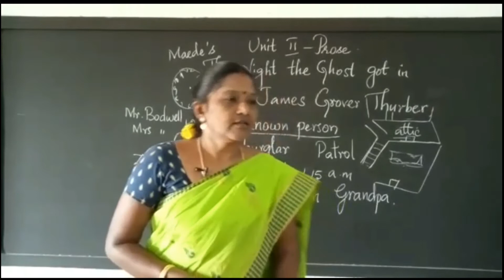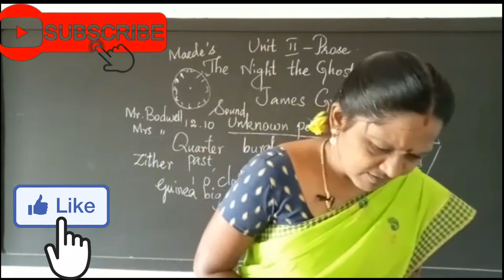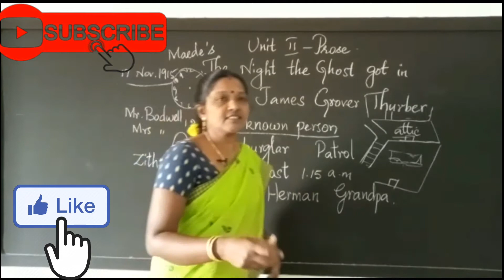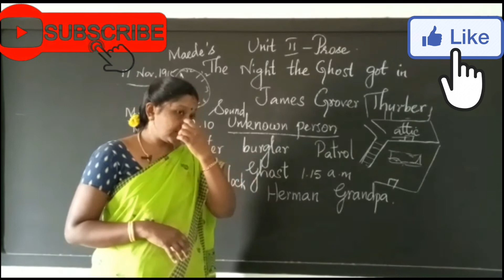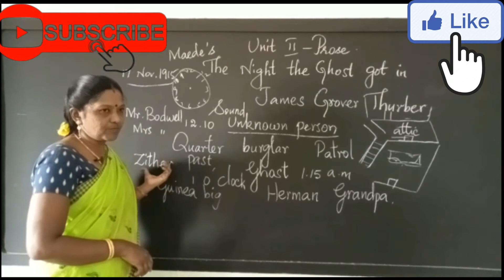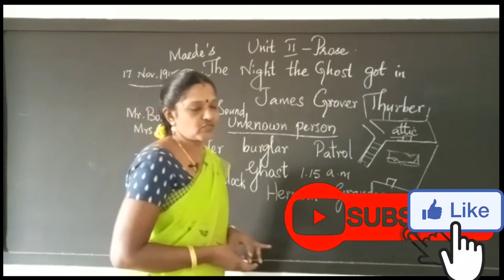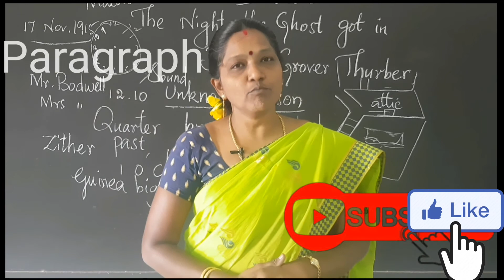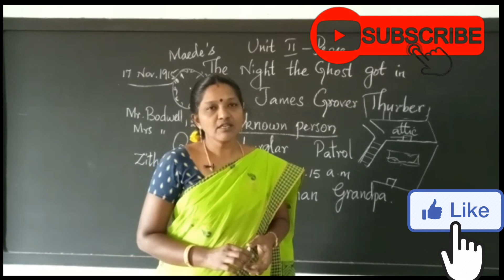The night the ghost 😱 got in. Part 2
10th std Unit 2 Prose,  Teaching Part 2,
இணைந்திருங்கள் கற்றலில் ✋ கோர்ப்போம். # சொ.மங்களேஸ்வரி#